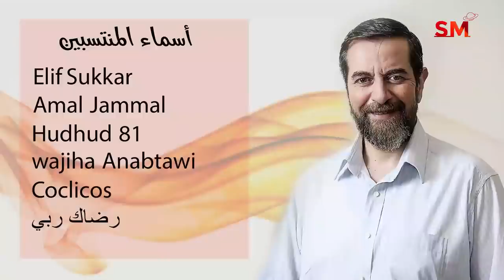توقعات الأبراج اليوم السبت 9 تشرين الأول أكتوبر 2021 سعيد مناع